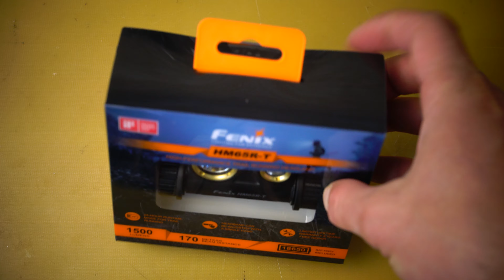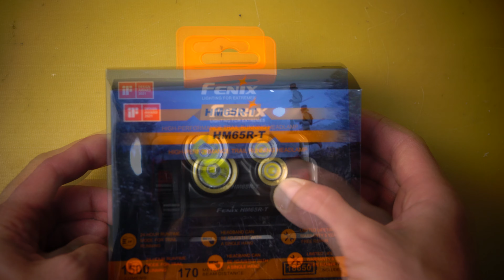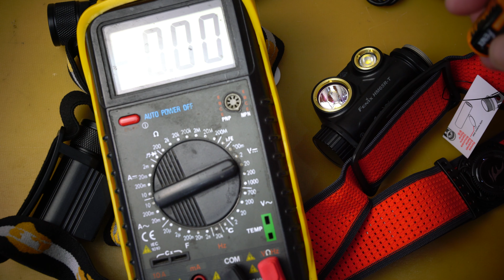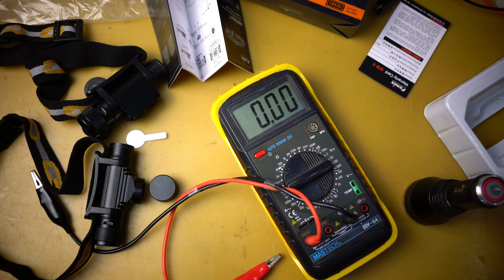Крутой налобный фонарь FENIX HM65R-T. Так ли крут?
Привет, друзья, с вами канал Андрея Ващенко. В данном ролике я проведу тесты налоюного фонаря FENIX HM65R-T.
В видео я измерю токо потребления и сравню его с другими более дешевыми фонарями.
Как экономить на покупках в интернете до 8,5%, с помощью ePN Cashback

Термоусадочная трубка от 120 до 300 мм , от 220 до 480 мм
Чистая никелевая лента 1кг, с толщиной 0,25 и шириной от 4 до 12 мм